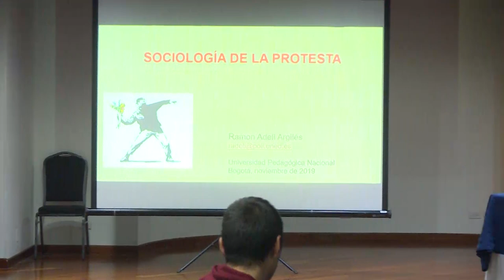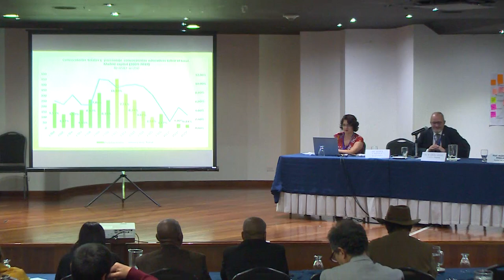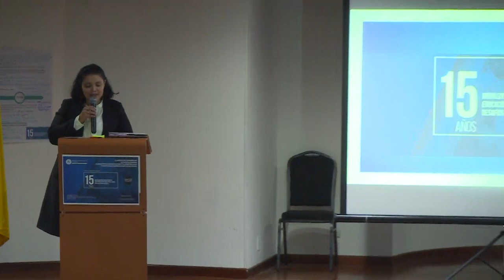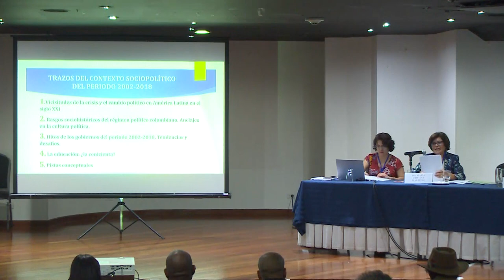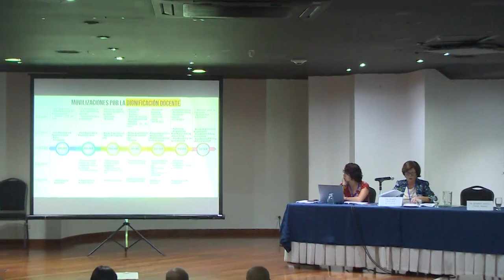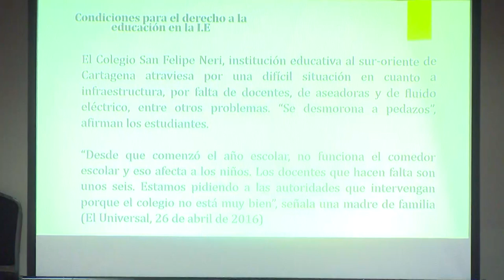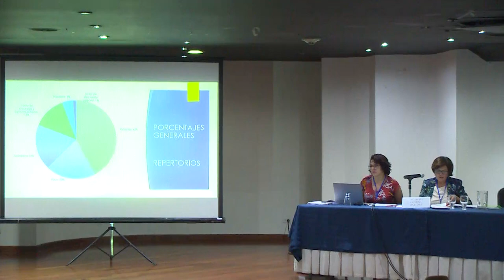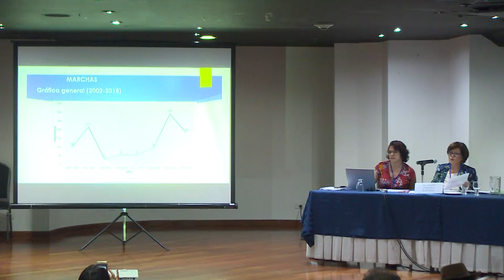Seminario Nacional Movilizaciones Sociales por la Educación en Colombia 2003- 2018 Día 2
Seminario Nacional Movilizaciones Sociales por la Educación en Colombia 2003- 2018

Moderadores:
Profesor Alexis V. Pinilla. (UPN).
Dra. María Cristina Martínez. (UPN).

Cronograma:
Introducción Dra. María Cristina Martínez: énfasis en "BASTA YA", en las problemáticas relacionadas principalmente con la educación pública en América Latina y particularmente en Colombia.

1) Conferencia Central: La protesta social, limitaciones y posibilidades. Mirada comparada España y Colombia. ( Dr. Ramón Adell. Profesor invitado UNED. Madrid España).
Análisis sociológico de la protesta: la participación ciudadana fortalece las organizaciones sociales y la democracia.
Trata de los diferentes tipos de participación, de factores que unen a la sociedad, de sus actores, la movilización social por la educación y de los retos a que nos enfrentamos.

2) Las movilizaciones sociales por la educación en Colombia. ( 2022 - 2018) Dra. María Cristina Martínez. Profesora UPN y coordinadora OACEP.
Desde dónde hablamos y avances de la estructuración de las demandas: los campos de conflictividad, los repertorios de acción, los actores y los lugares de interacción.

3) Panel 1: La movilización social por la educación en Colombia. Alcances y posibilidades políticas del movimiento estudiantil y de las movilizaciones magistrales. (NO APARECE EN ESTE VIDEO).
Panelistas:
Dra Martha Cecilia García, Investigadora CINEP.
Profesor Andrés Correa Lugo, Universidad Industrial de Santander UIS.
Profesores Edgardo Salazar y William Velandia, FECODE.

Lugar: Auditorio Radisson Bogotá Metrotel 74
7 noviembre 2019